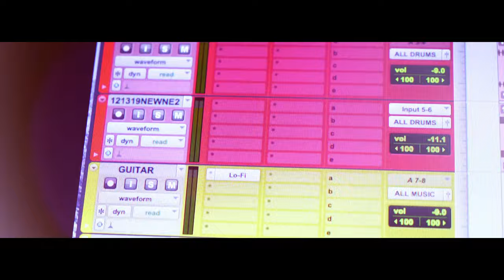Quad High ft. Kriminotti "Obsession" (Music Video)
Artists:Quad High and Kriminotti
Song Title:Obsession
Executive Producer:Bro Jackson
Directed by Bro Jackson and Endz Wit Da Lenz
Shot by: Endz Wit Da Lenz